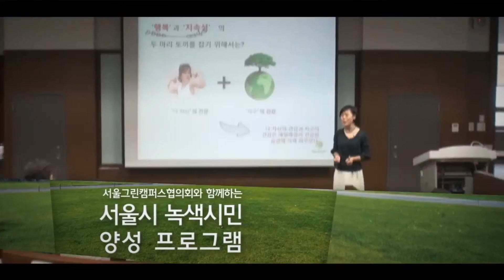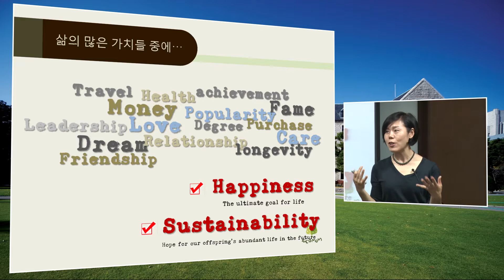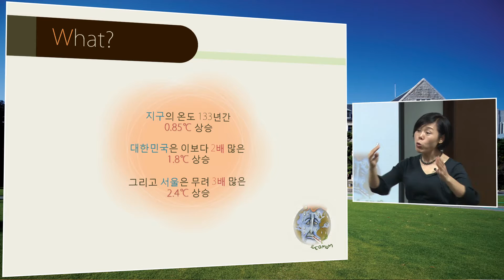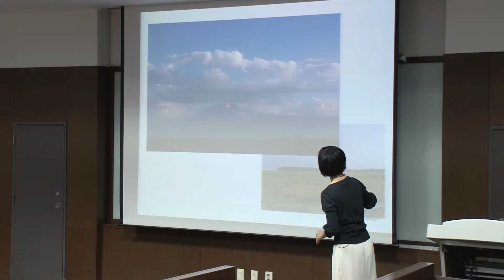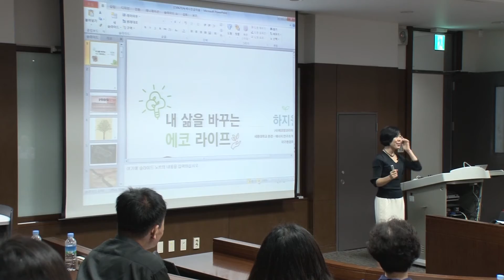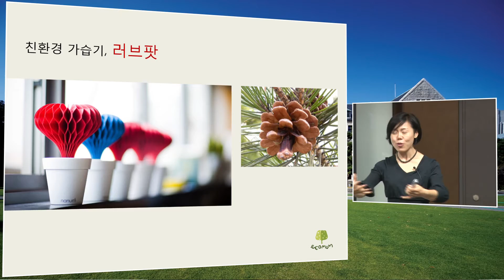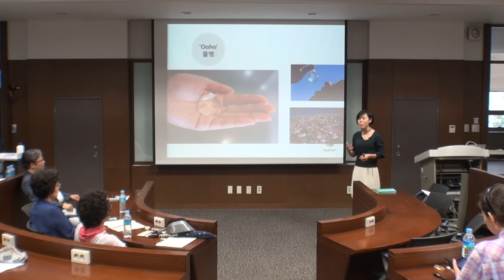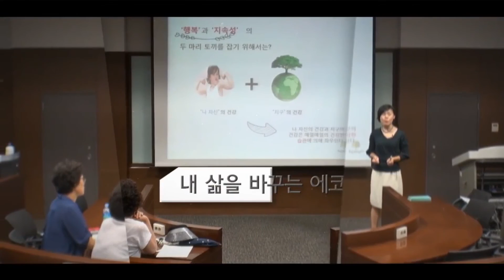[고려대학교 KTN] 내 삶을 바꾸는 에코 라이프 Video Clip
서울그린캠퍼스 협의회와 함께하는 서울시 녹색시민 양성 프로그램

하지원(에코맘코리아 대표)

2015.7.9.